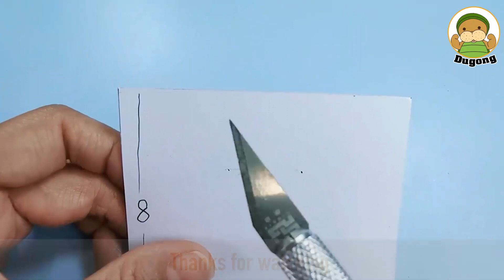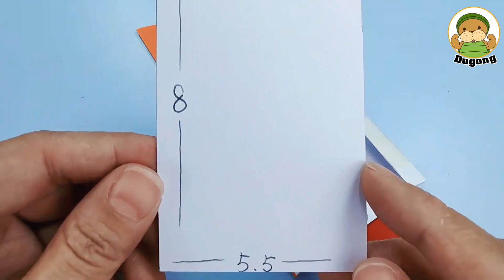Làm thiệp hình chú chó thú vị | Make a Puppy Ears card | Dugong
This year we will make a silly, flappity-eared puppy card that has a tongue pull tab! It's just the thing to make to say Hi to friends you miss, or just give to someone who could use some puppy love. Are you ready?